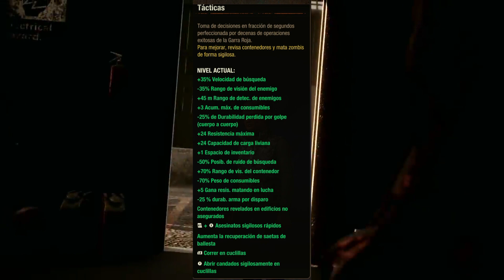STATE OF DECAY 2: Todas las habilidades base (Estadísticas)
Bienvenidos camaradas
El día de hoy les traigo un vídeo corto para mostrarles las estadísticas de las 20 habilidades base de STATE OF DECAY 2, para darles la información necesaria para tomar la decisión correcta.
Antes de comenzar, quiero dejar en claro que aquí solo mostraremos como se verán al máximo, no es un top 10 ni nada, solo es una recolección de información, aunque, si estamos trabajando es una lista de peor a mejor de estas habilidades.
Además de que tampoco incluiremos las habilidades de Heartland.

Introducción (0:00)
Cardio (0:32)
Sentido Común (1:30)
Lucha (2:24)
Tiro (3:20)